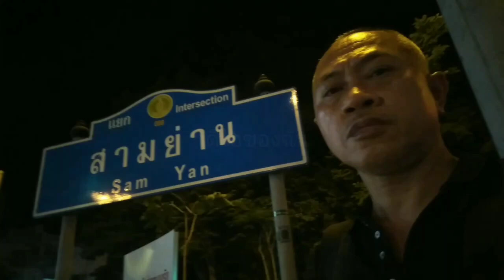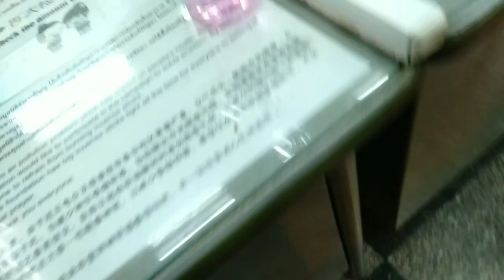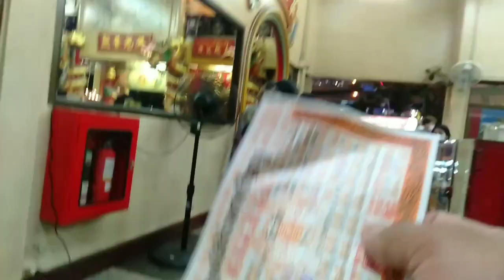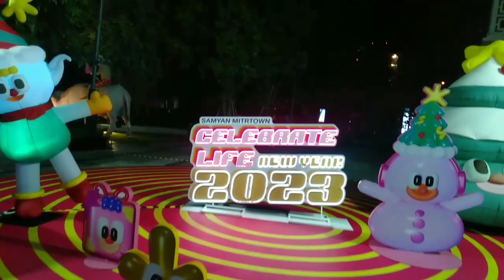บางคนเคยได้ยินว่า